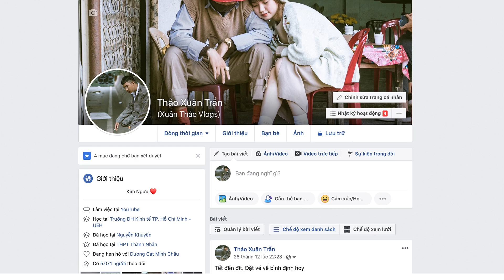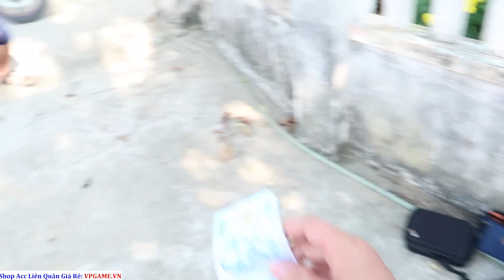Thi Bắn Trứng Và Lon Bằng Súng Đồ Chơi Nhận Tiền Thưởng